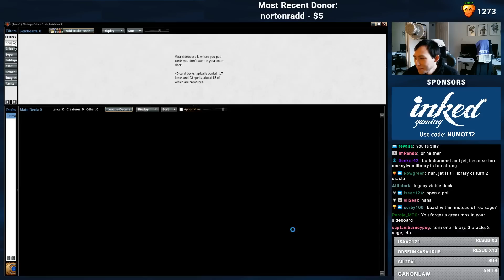SERIOUS KENJI KOMBOS | Vintage Cube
Match Timestamps:
Round 1: 14:37
Round 2: 23:19
Round 3: 35:35

Today's featured playmat: Emrakul Aid Playmat
to check it out!